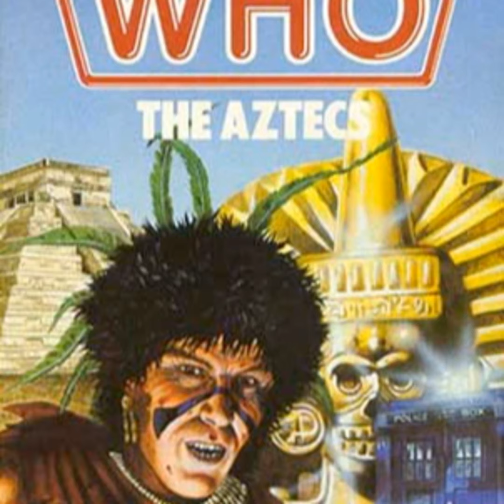Episode 88 - The Aztecs (Ross Aitken; Kate Orman)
A jumbo-sized episode as Ross (@traitken ) from Gallifrey's Most Wanted (@GallifreysMWPod ) stops by to discuss The Aztecs, both the 1964 Doctor Who TV serial and the 1984 novelization. We have lots to say about it... as well as about critical readings of the story, OPPENHEIMER, Bing Crosby, and our favorite American soap operas.

Also contributing to the show this week are Jim Sangster (@Monster_Maker ) with an introductory segment, and Doctor Who author Kate Orman, who narrates her own 1992 essay on the Aztecs book.

Audio from Game 7 of the 1960 World Series: an excerpt , and the recovered full game video

Also discussed this week is James Cooray Smith's Substack essay on The Krotons

"Doctor Who – The Aztecs" features cover art by Nick Spender.

Doctor Who Literature is now a member of the Direction Point Doctor Who podcast network